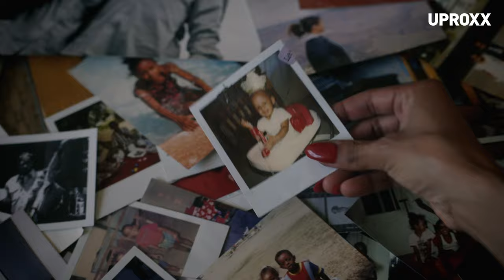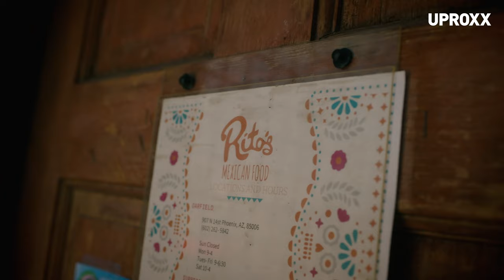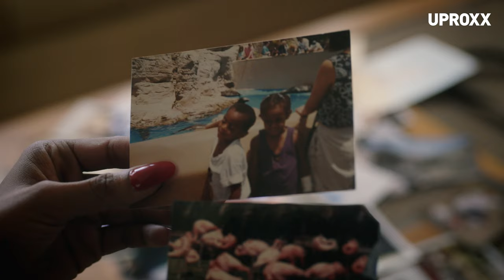State Farm® + UPROXX Present: Street I Grew Up On With Mari Maupin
Mari Maupin, a product of Los Angeles, already has some stories to tell, including a significant opportunity that would make any artist green (or more appropriately, purple) with envy: touring with Prince.

As the old saying goes, “The journey of a thousand miles begins with a single step.” It’s a cliché, yes, but it’s relevant, since that first step and the ones following it are so key. Where they took place is also crucial, whether its a childhood home, school, or anywhere else that seeds for the future were planted. That’s the focus of the latest episode of “Street I Grew Up On,” presented by State Farm.